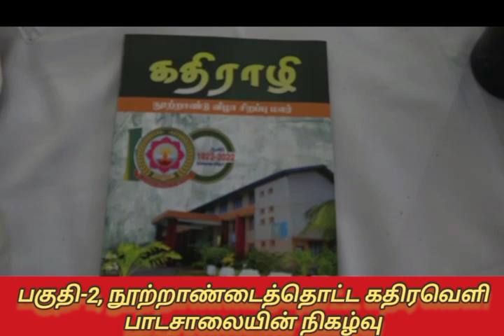பகுதி-2, நூற்றாண்டைத்தொட்ட கதிரவெளி பாடசாலையின் நிகழ்வு